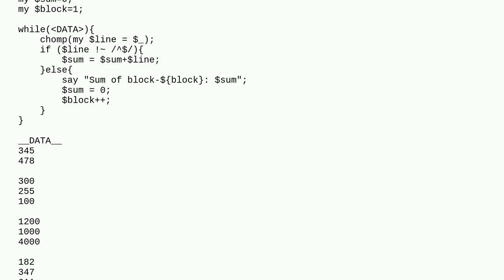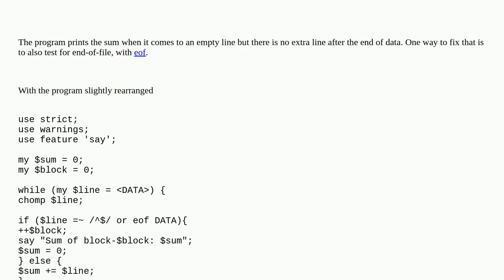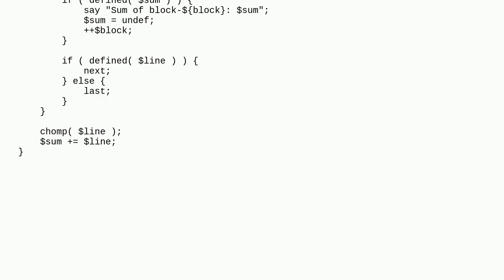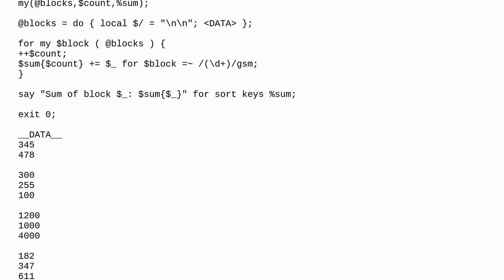Processing text file as blocks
A special thanks goes out to the community

  perl